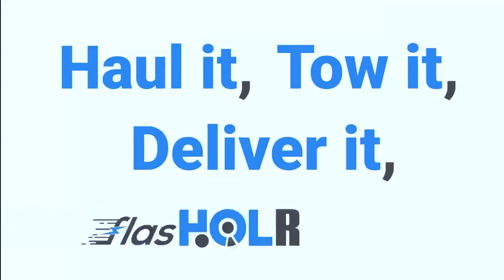The Jack and Ron Show: Trivia, Bill Clinton, and Trashy Show Biz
Join Jack and Ron in this episode as they kick off with an audio intro and a warm welcome to their producer Richard. They give a shoutout to Othello's and Flasholr, plugging their websites. Get ready for some tough trivia chat about everything happening in the world. After a commercial break, they dive into emails and check in with Roy. In Audio #2, they discuss the infamous Mr. Softee Truck. Stay updated with the latest news in "I'll be Damned." Brace yourself for a special guest appearance as Bill Clinton visits Jack and Ron in Audio #3. They also delve into the world of sleazy and trashy showbiz. Don't miss out on a dumb ass joke, a round of Tri Bond, and the final segment of Too Tough before the wrap-up. Tune in for an entertaining and informative episode!